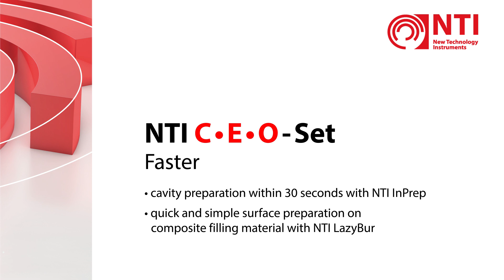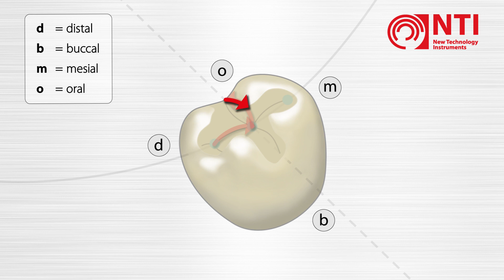NTI Set -1934 C.E.O.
Composite Easy Obturation
for the preparation of occlusal composite fillings